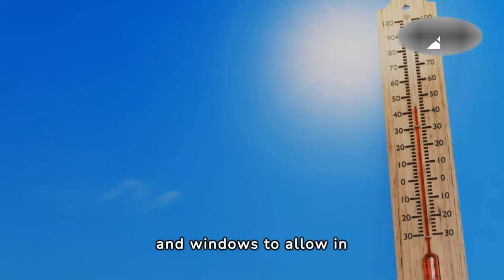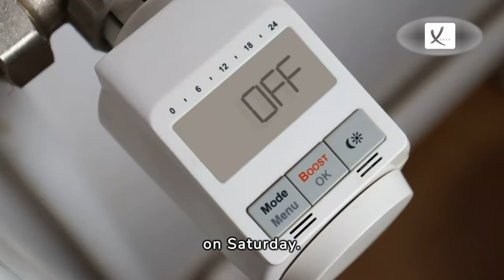Couple From South Carolina Found Dead In Home After Heater's Temperature Reached 538 Celcius - VAXA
A Couple From South Carolina Found Dead In Home After Heater's Temperature Reached 538 Celcius - VAXA Post